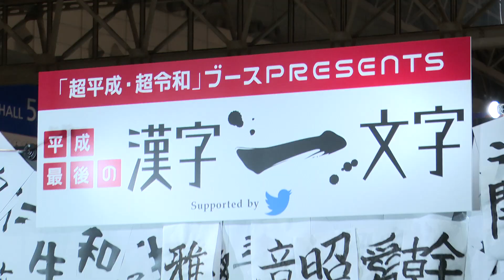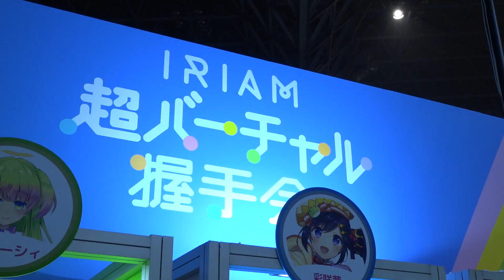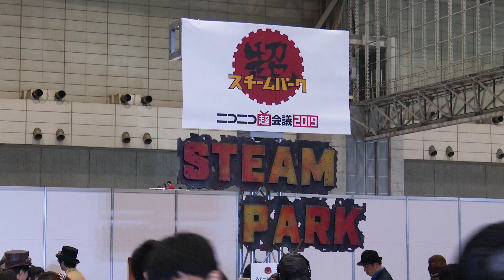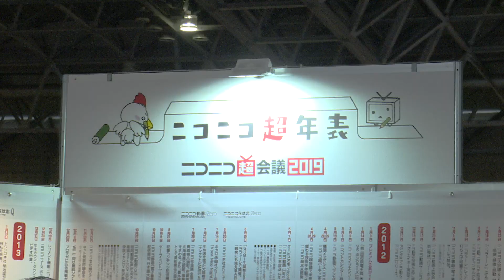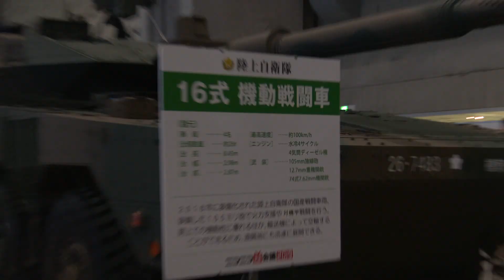「ニコニコ超会議2019」 振り返り映像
2019年に開催された「ニコニコ超会議2019」を凝縮した特別映像です。
「ニコニコ超会議2020」は4月18日（土）、19日（日）に幕張メッセで開催！

今年のニコニコ超会議の新企画などを発表する生放送番組が決定📺✨
☑ニコニコ超会議2020×闘会議2020発表イベント 番組概要
放送日時：2月10日（月）19時～
▽視聴

会　場：千葉・幕張メッセ 展示ホール1〜11、イベントホール

♪BGM
23.exe「OneMoreTime! ft.初音ミク」